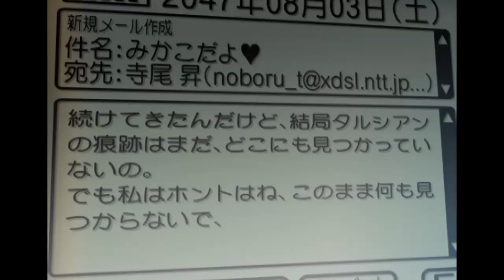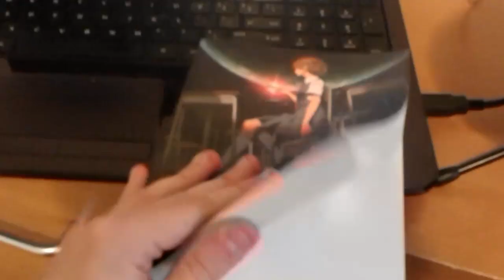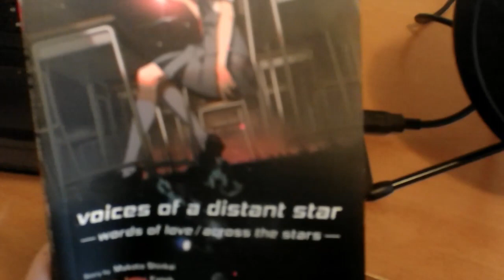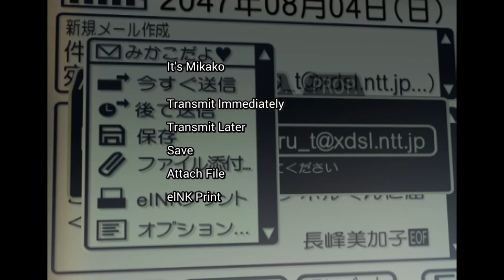Voices of a Distant Star: How to Capture the Human Connection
Drama, Mecha, Romance

Director: Makoto Shinkai
Producer: Makoto Shinkai
Writer: Makoto Shinkai
Studio: CoMix Wave Films
Release Date: February 2002 (Japan) June 10th, 2003 (NA) (was recalled on June 30th)
Runtime: 25 minutes
Adapted: Original Work

I need to get a new camera...

Sc: sports3157